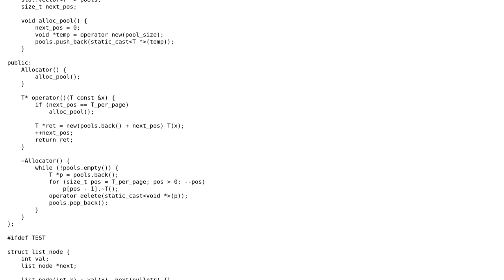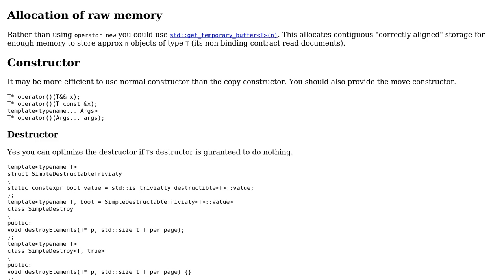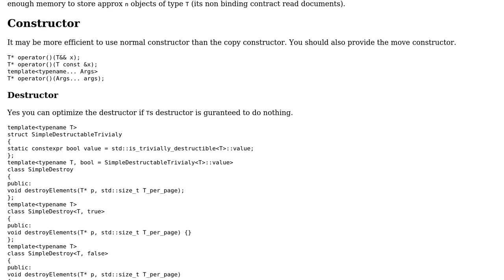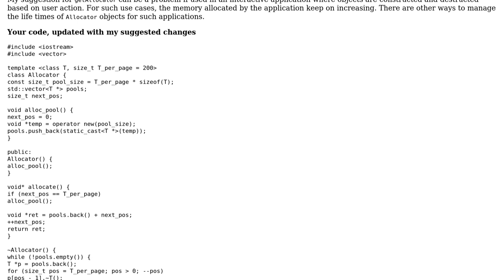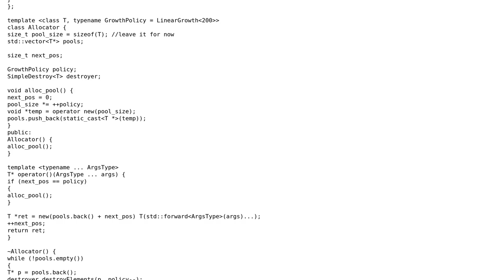Code Review: Simple Pool Allocator (3 Solutions!!)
Code Review: Simple Pool Allocator

With thanks & praise to God, and with thanks to the many people who have made this project possible! | Content (except music & images) licensed under CC BY-SA | Music | Images & others | With thanks to user Ziezi user R Sahu user Martin York user Jerry Coffin user Incomputable user 200_success and the Stack Exchange Network Trademarks are property of their respective owners. You are responsible for your own actions.